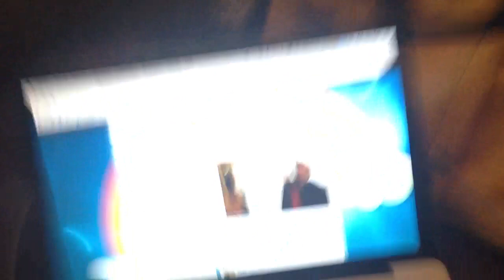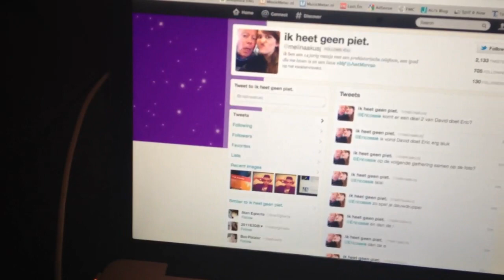CHINEZEN BIJ DUSDAVID!